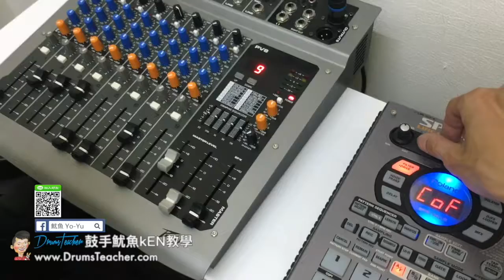【爵士鼓手魷魚kEN®】2017-10 🎵演出😀 ( 鼓手 - ；爵士鼓課程練習 ) Drum Cover Practice SparxStix 發光鼓棒